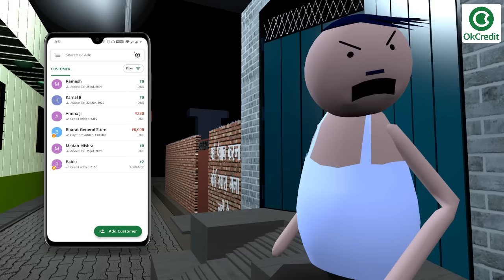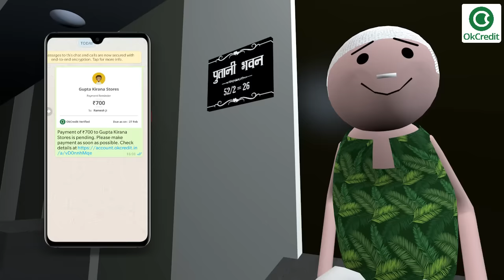MAKE JOKE OF ||MJO|| - ROAD PANCHAYAT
Another fresh MJO Video "MAKE JOKE OF - ROAD PANCHAYAT", Simple discussion on a typical MJO road. Enjoy It's Funny...

OkCredit- उधार बही खाता ऐप
भारत का सबसे भरोसेमंद और सबसे सुरक्षित डिजिटल उधार खाता ऐप।
डाउनलोड करें और उधार वापस पाए

Keep Loving
Keep Smiling
Keep Supporting